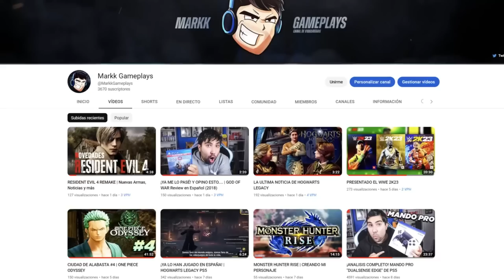NUEVA ACTUALIZACION en la TIENDA + SORPRESA - Dragon Ball Xenoverse 2